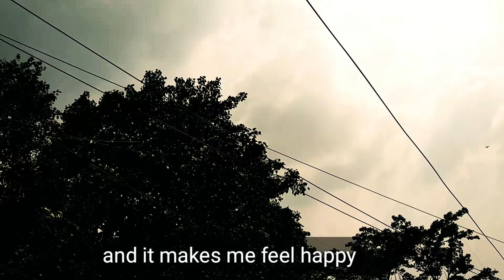HonorXJunejo | Tribute to IRFAN JUNEJO from India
Although I know this project for Pakistani content creates but this is a little tribute to one of best youtube in world Mr .IrfanJunejo 🙌❤️